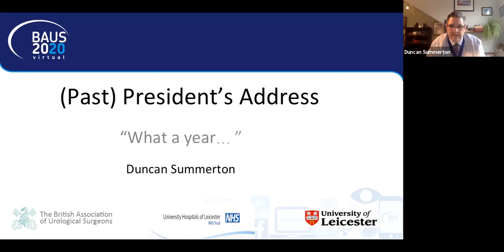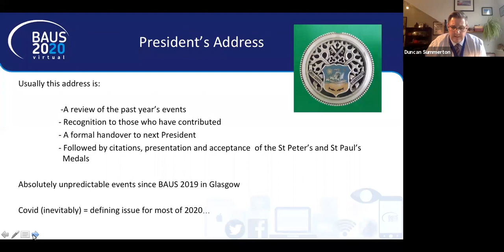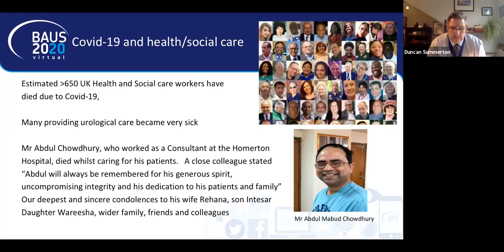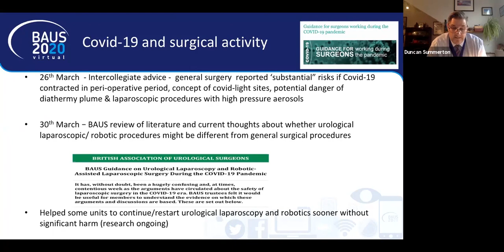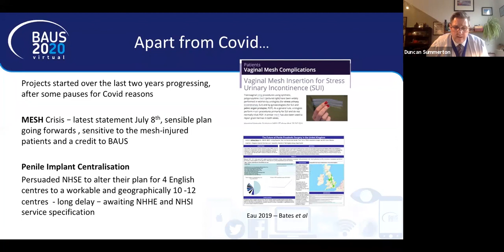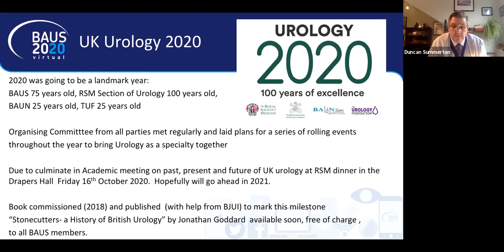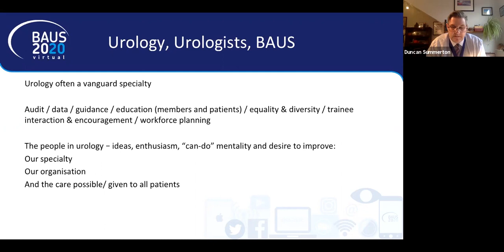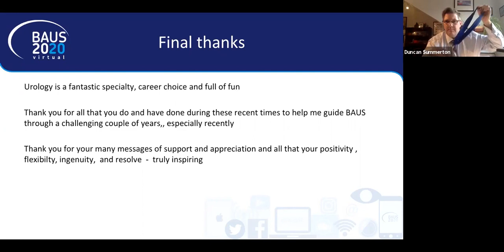0830 0900 TUES STR 1 Duncan Summerton PP Address 1600x800 FINAL